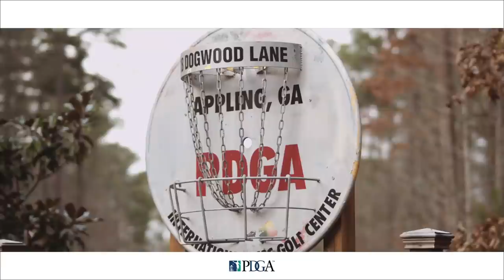2019 Throw Down The Mountain •R1F9• Simon Lizotte • Chris Dickerson • Calvin Heimburg • JohnE McCray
Round 1 of 3 • Front 9
Footage:  The Disc Golf Guy
Edit:  The Disc Golf Guy
Commentary:  Simon Lizotte & The Disc Golf Guy

It's always exciting to return to one of the greatest disc golf properties known to man.  The Gran Canyon has hosted dozens of high level events and Mike Barnett of Sun King has teamed up with Discraft to make it happen again.

First round of this PDGA A-Tier features the top two competitors Florida has to offer along with Chris Dickerson of Tennessee and the famous Frisbee flinging German one man show, Simon Lizotte.

Thank you to Mike Barnett of Sun King along with Discraft and all of the other sponsors for making this event and coverage possible.

HUGE shout out to the Jomez crew for graciously lending me their drone footage so your viewing experience is better.  When you get bored with my footage - go check our their sweet action on JomezPro!